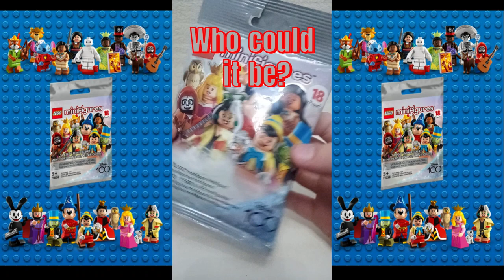Disney100 Mystery Blind Bag Opening Part 3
Join us in Part 3 of this enthralling series as we unravel the thrill, surprise, and boundless creativity that lies within each package.